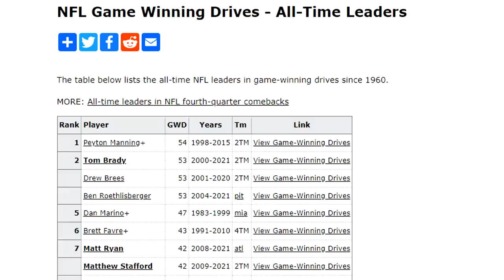Game WINNING Drive With Matt Ryan In EVERY Madden!